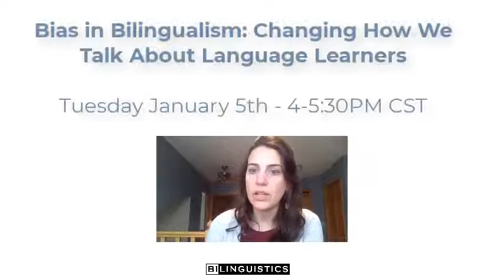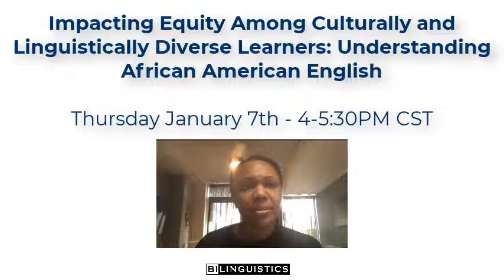Building Equity for Diverse Learners in Special Education: Virtual Conference 2021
Equity in education has been at the forefront of our national conversation. We all need to work together to make meaningful and systemic change to promote equity in our schools. In this conference, experts in the field of special education will share strategies that we can implement in our day-to-day jobs to create real and meaningful change.

Whether you are new to the field of special education or speech pathology, or have been in the field for some time, there are tangible strategies you can employ in your practice to support diverse learners in positive ways.

We will reflect on common practices in education, including evaluation practices, educational placement decisions, goal setting, and educational lingo, that have resulted in a significant overrepresentation of students of color in special education programs. We will break down these practices and dialogue about ways we can create meaningful change.

You will walk away with hands-on ways to transform the way you interact with students, parents, and teachers in meetings by focusing on strength-based approaches to considering racial, ethnic, linguistic, and cultural diversity. We will discuss ways to increase self-confidence, pride, and educational success in our diverse learning communities.

We will provide strategies for applying an anti-racist lens with dual language learners and dual dialect learners and their families. We’ll discuss ways to reflect on what you write, what you say, and how you choose goals to promote equity.

What better way to kick off 2021 than with a positive approach to transforming educational practices to fully support the diverse learners in our communities?

Join us for a 3-day virtual conference with three amazing speakers.